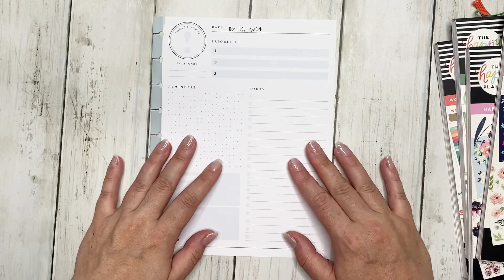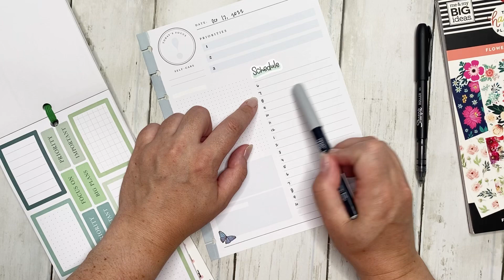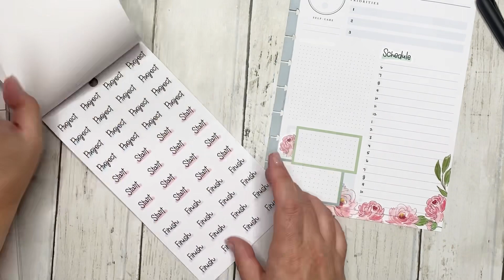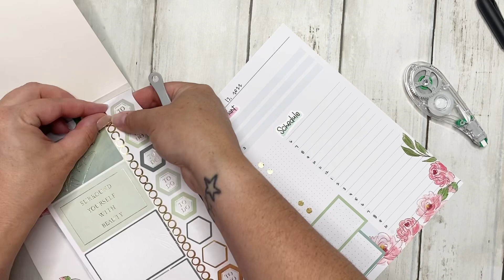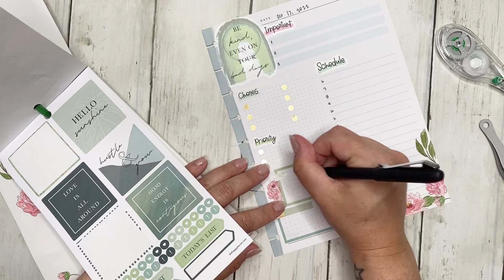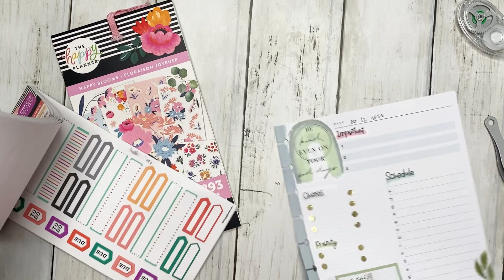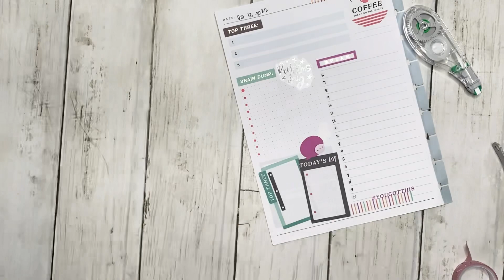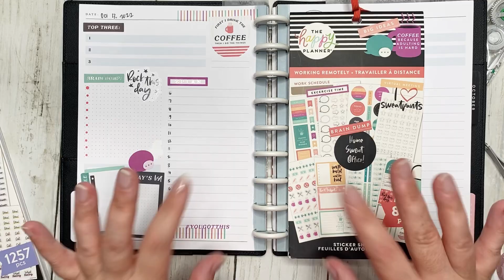Classic Daily Plan with Me || October 12 + 13 || Changing it up to hourly timeblocking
Hello Friends!

On today's video I am setting up October 12 & 13 in my daily planner. Except, I'm changing up the page to include an hourly timeblocking section.

Tell me what you think - I'm really excited to try this out!